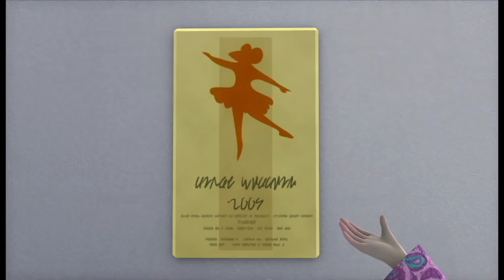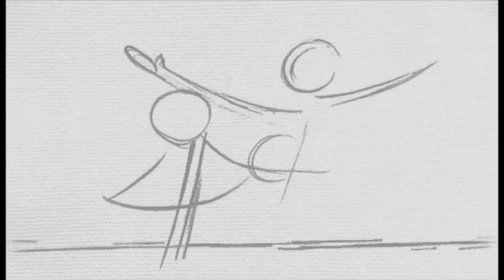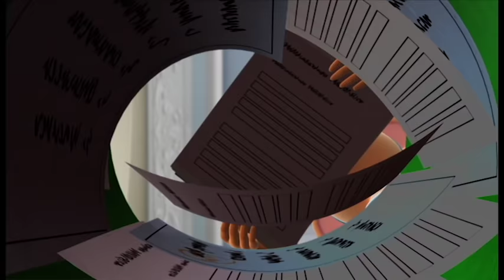🎈🏠 Los Capítulos Más Populares de Angelina Ballerina (1 Hora)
🎀¡CANAL OFICIAL DE YOUTUBE DE ANGELINA BALLERINA!🎀

Sigue los magníficos sueños de Angelina Ballerina y sus amigos, y aprende nuevos pasos de ballet, hip hop, tap, y más!